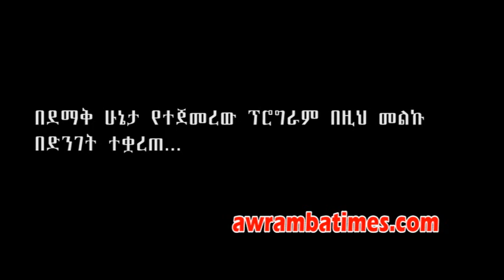Difret film banned in Ethiopia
Difret, an Ethiopian drama film produced by Angelina Jolie banned on Premiere day